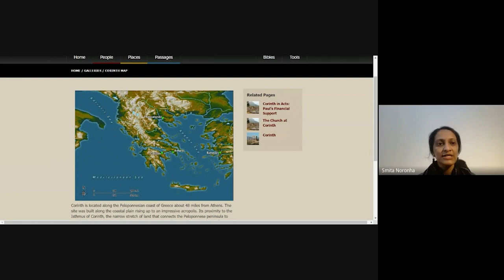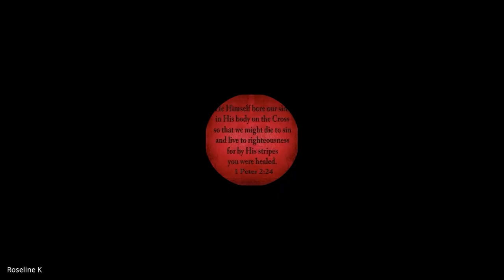1 & 2 Corinthians | Lecture 1: BC304-1&2 Cor-20230807